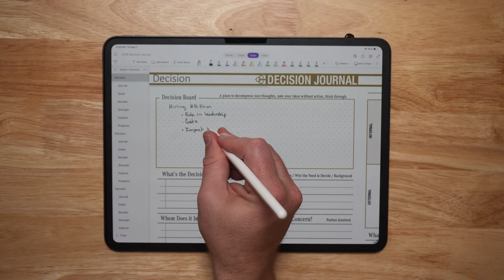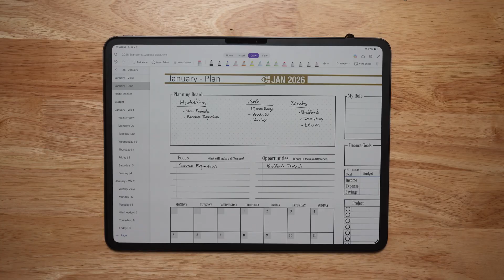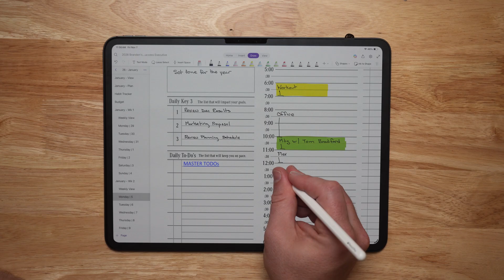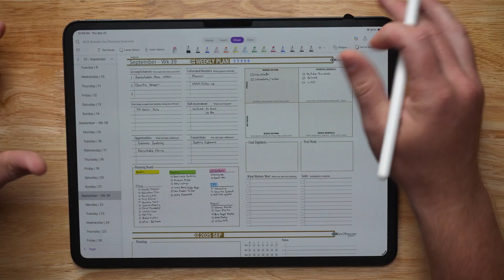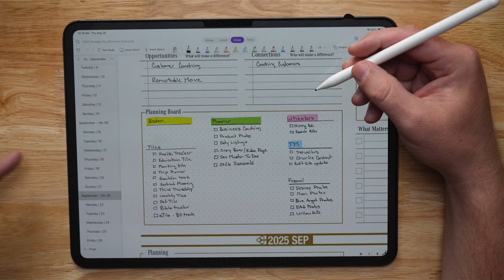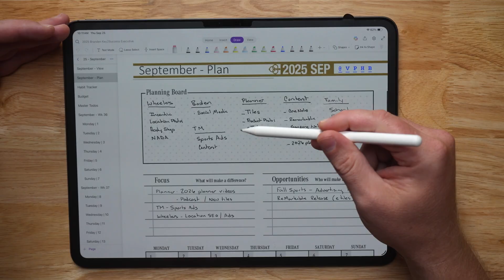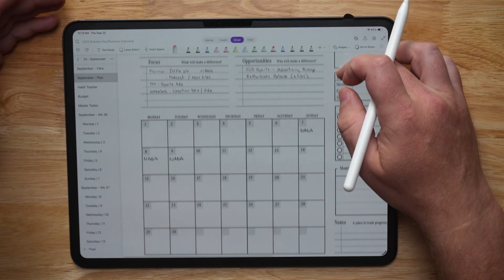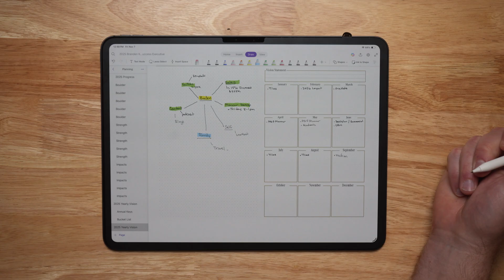Using OneNote for a Second Brain to Capture, Plan and Achieve | Part 1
Struggling to organize your ideas, goals, and daily plans? In this video, I’ll show you how to use Microsoft OneNote as your second brain and how to integrate it with the Key2Success Digital Planner to gain clarity, focus, and direction in your life.

You’ll learn how to:
✅ Capture ideas effectively
✅ Turn goals into action steps
✅ Plan your day, week, month, and year for success
✅ Use the Daily Key3 method to focus on what matters most
✅ Build habits that create lasting results

Whether you’re a professional, entrepreneur, or just someone who wants more structure, this walkthrough will help you sync your digital planner across all your devices and bring your ideas to life.

🕒 Timestamps:
0:00 – My story: Struggling to organize life and ideas
0:32 – Discovering OneNote as a tool for capturing thoughts
1:11 – How OneNote and the second brain concept work together
1:57 – What is a second brain?
2:54 – Why OneNote is perfect for idea synchronization
3:06 – The Key2Success Planner overview
3:38 – Common mistakes in planning and how to avoid them
4:18 – The importance of the Daily Key3
4:43 – Using the daily planning board for forward planning
5:35 – Scheduling your commitments and flex time
6:35 – Weekly planning with the “Getting Things Done” method
7:32 – Video series overview (this is part one)
8:23 – How to categorize and capture tasks weekly
9:09 – Monthly planning: turning ideas into actionable goals
10:28 – Building habits and focusing on 1% improvements
11:37 – Annual vision planning and goal mapping
12:55 – The quarterly review process
13:42 – Capturing ideas for meetings and projects
15:45 – How planning pages drive clarity and results
16:01 – What’s next: deep dive into the planning system
16:22 – Closing thoughts and next video preview

Part 2 – The Ultimate Key2Success Planner Explained
Part 3 – Customizing and Integrating Your Planning System

Please consider following me for life, business, creative and communication hacks at any of the following: